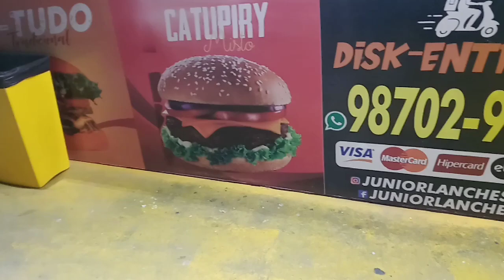Junior LANCHES em Passa e fica-RN